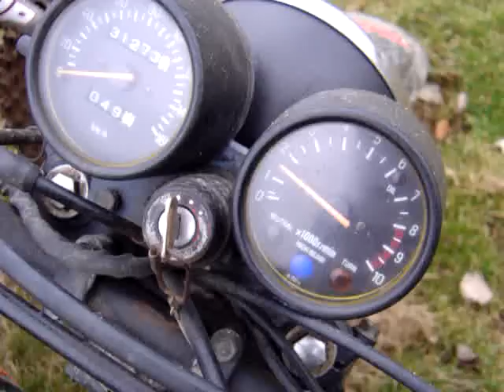Rupture en DTMX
125 DTMX modifié en rupture accompagnée d'un 250 exc